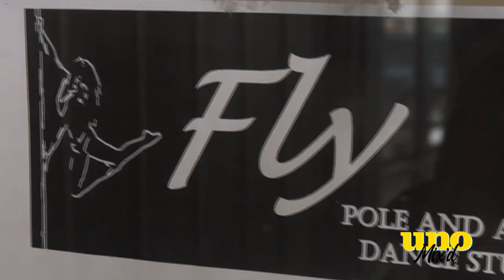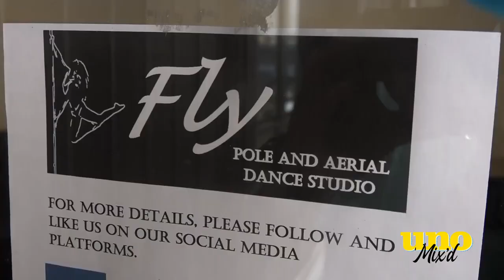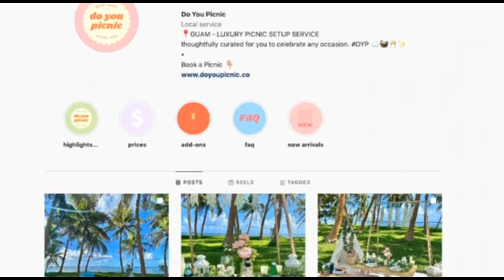UNO Mix'd: August 2022